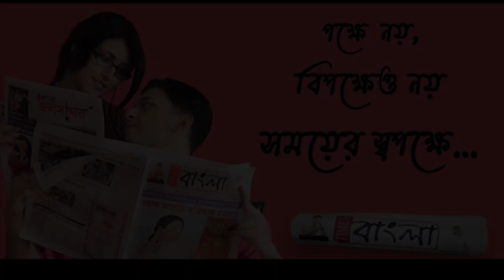রাস উপলক্ষে পুজো কমিটিগুলির বৈঠক শান্তিপুরে